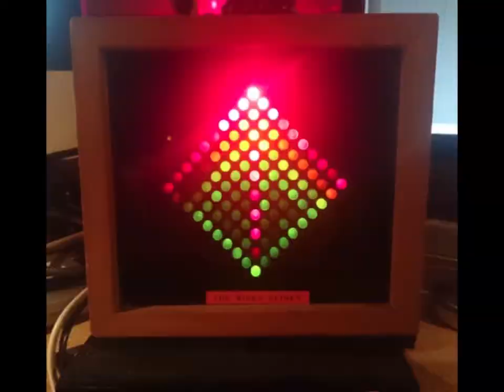Cafe Music Studios (Demo Reel)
Check out some of the tracks we've recorded/mixed/mastered at Cafe Music Studios.

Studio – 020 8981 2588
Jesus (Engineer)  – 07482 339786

SERVICES
- Full Band Recording
- Acoustic and Vocal Recording
- Mixing and Mastering (including ongoing projects from other studios)
Production Services

RATES
- Standard hourly rate = £30.00
- Minimum booking = 4 hours
- £240.00 for an 8 hour day session (£30/h)

Backline equipment available free of charge (Drums, Gtrs, Bass, Amps, percussions, mics)